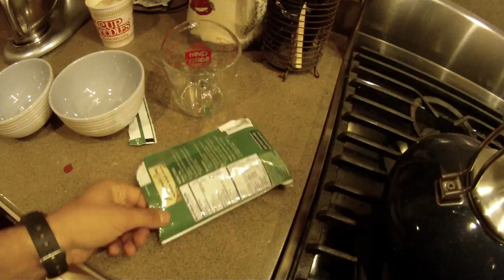Instant Mashed Potatoes, mmmmm...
We bought a few bags of these at Costco, they're Mama's Own Premium Mashed Potatoes. it's so simple to make them, as you can see in the video. THEY ARE DELICIOUS!! Perfect for camping, or those days when you're too lazy to actually cook anything.

and on a side note, HUGE UPDATE!!! this video was shot with a GoPro HD!! and yes, IT'S MINE! This camera is EPIC!! It just arrived the day I shot this video (and uploaded it). I took some more video before this, of a logging road. YOUTUBE, I'M BACK!!!